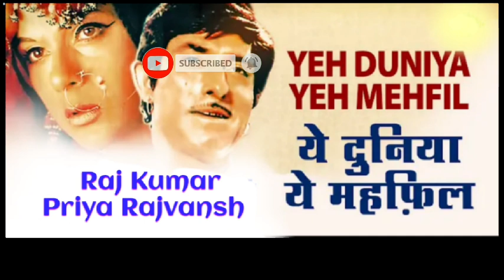Yeh Duniya Yeh Mehfil - Superhit Song By Mohammad Rafi - Heer Ranjha (1970)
Song : Yeh Duniya Yeh Mehfil
Singer : Mohammad Rafi
Movie : Heer Ranjha (1970)